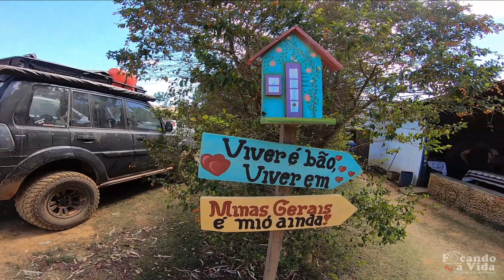Serra da Canastra Off road ‐ Dia 3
Um pouco de como foi nosso passeio da Serra da Canastra off road, 07 a 10/09/2023 terceiro dia.

Stock Media provided by AG_Music / Pond5

Music stock como oferecimento de ikoliks, do Pond5.

Music stock como oferecimento de SoundGri, do Pond5.

Stock Media provided by DenisTimonin / Pond5